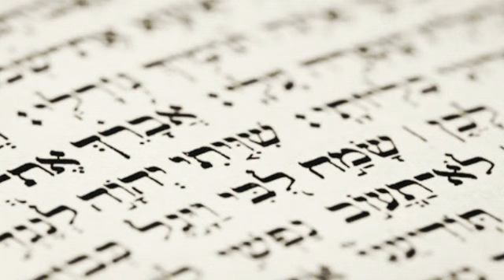SALMO 12 (Le menzogne - LA SACRA BIBBIA)